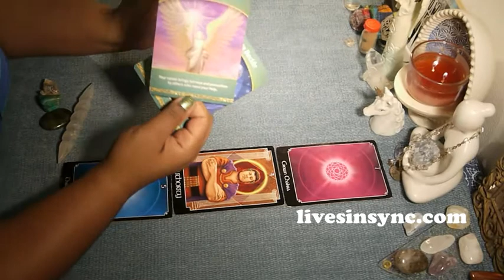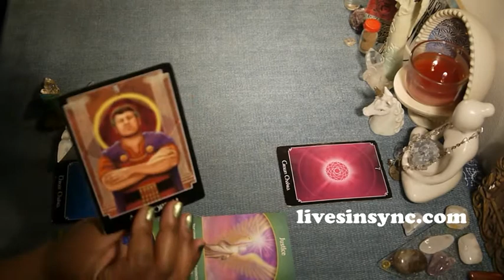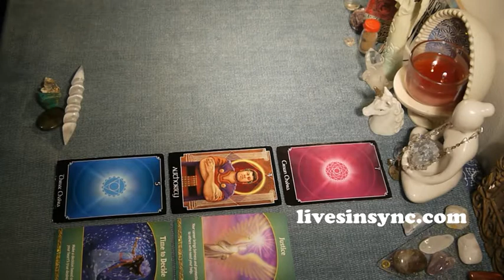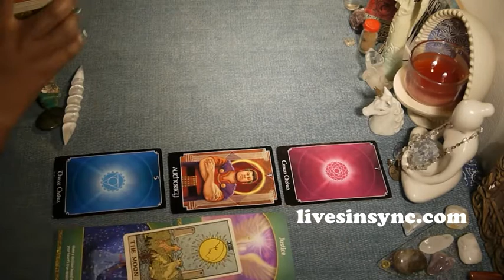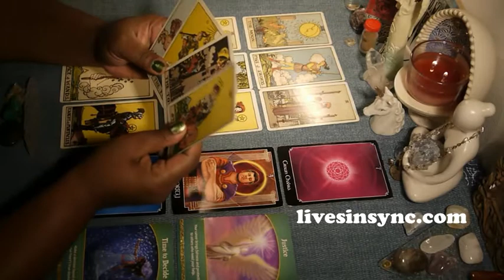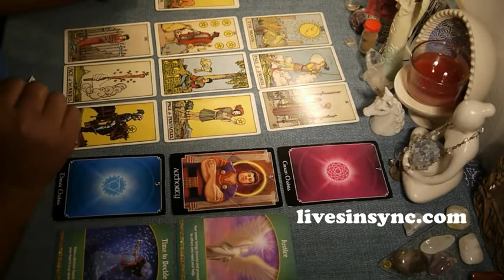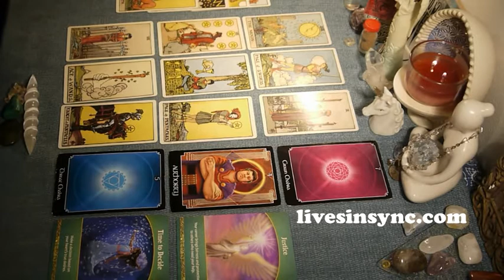Taurus ~ Career & Money ~ The scales are balancing ~ September 2017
3 CARD READING SPECIAL - $10